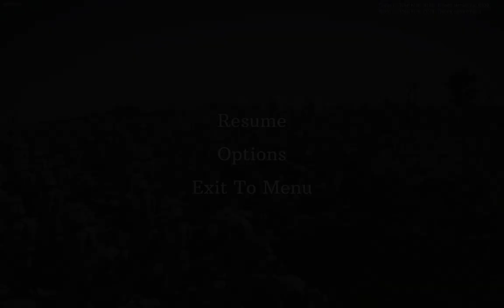new UEBS 2 star wars mod